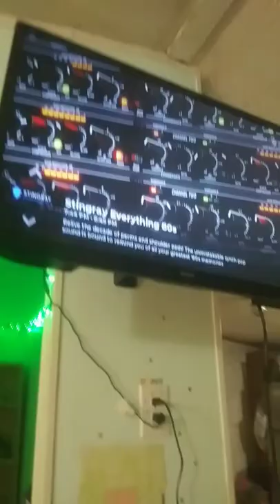Stingray Music Channel Surfing